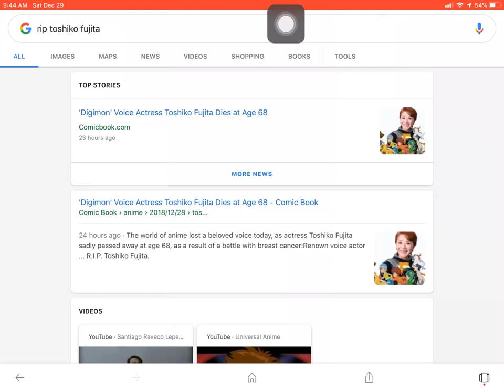Sad news to digimon fans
toshiko fujita the original voice of tai of this franchise has died at age 68 after a battle of breast cancer this is a very sad day to all digimon fans watching this.

May she Rest In Peace And hope to let her see Yūko Mizutani again in heaven.

We lost another famous Japanese voice actor died of cancer first unsho ishizuka died on August 13 and now her this year.